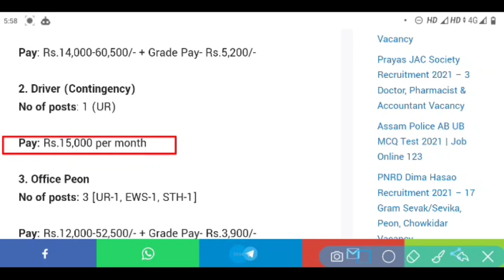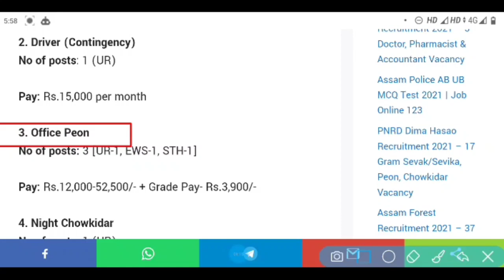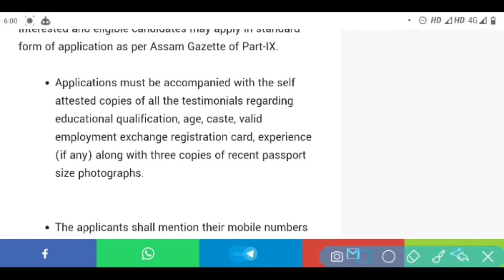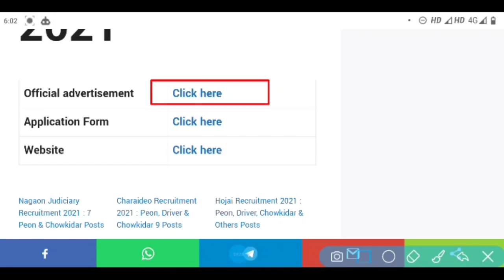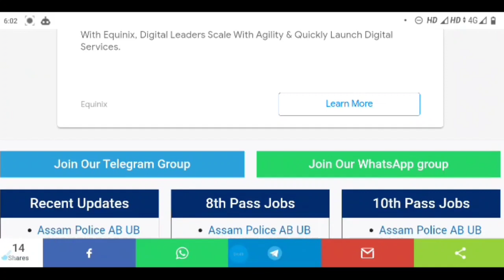Peon Chowkidar & Driver Vacancy in Assam | Lastest Assam Govt Job | 8th Pass Job | Sahayak Assam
🙏Follow me🙏